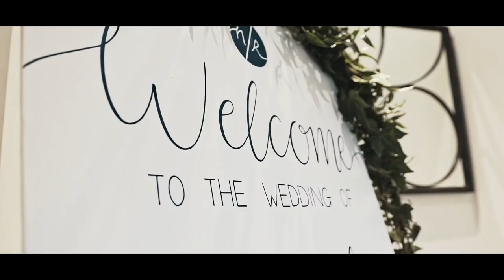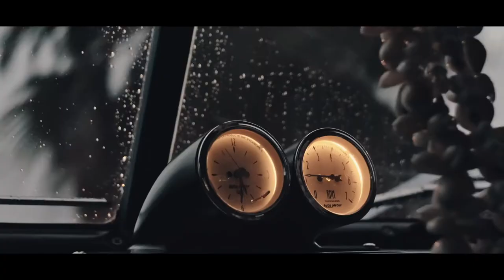Natalie + Richard - 4th May 2019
Celebrating the love of Natalie and Richard... married at a private property in Noosa, followed by a reception at Ricky's. Film by Motion Reel Films.